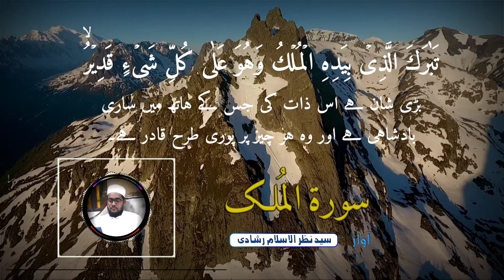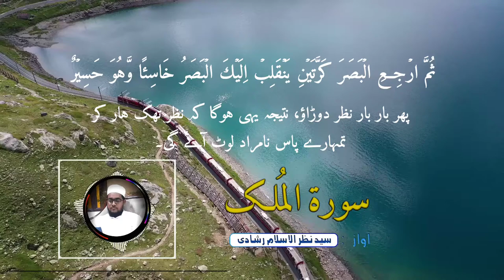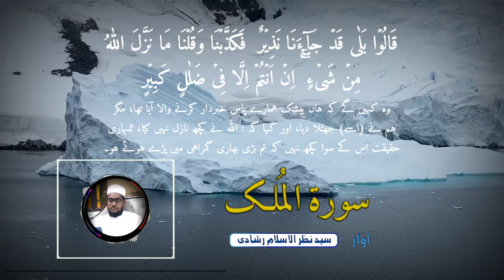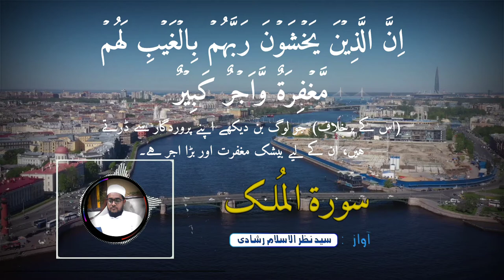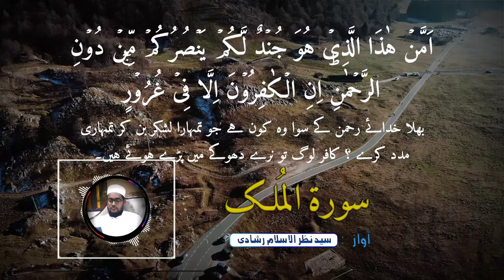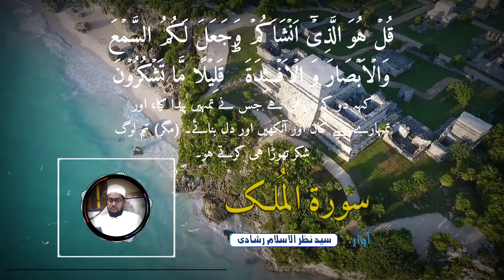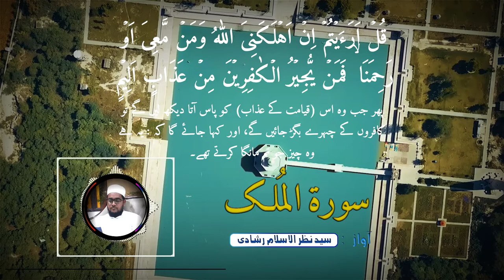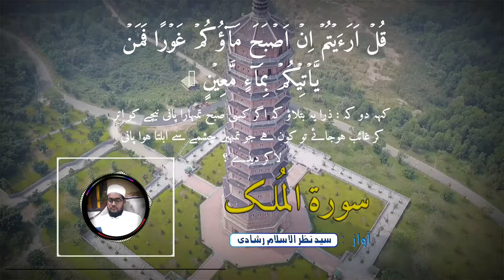Surah al Mulk by Syed Nazrul Islam Rashadi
Learn quran, surah almulk, beautiful Quran recitation, learn quran by listening, Quran kaise padhen, how to recite Quran in beautiful voice, top 10 quran recitation video, hd voice tilawat, ghunnah kaise kren, ikhfa kaise karen, quran sahi padhne ka trika, quran padhne ka sahi tarika, surah al mulk with full meaning, surah al mulk with urdu translation, quran with urdu translation, urdu meaning of surah al mulk, surah mulk, Qari Nazrul Islam Rashadi, molana Nazrul Islam Rashadi, Danish tilawat, Danish rashadi tilawat, tilawat e quran, hadar me Quran kaise padhe, how to recite Quran in Hadar way, quran for all, listen and learn quran, quran with tajweed, tajweed ke sath quran kaise padhen, Indian Qari tilawat, hindustani Qari tilawt e quran, tilawat completed, tilawat competition, surah mulk competition, قرآن ترجمہ کے ساتھ سنیں، قرآن پڑھنے کا صحیح طریقہ، حدر قرأت کیسے کریں، خوبصورت انداز میں قرآن کیسے پڑھیں، تجوید سے قرآن پڑھنا سیکھیں، قرآن چینل،

Listen and practice these Surah...